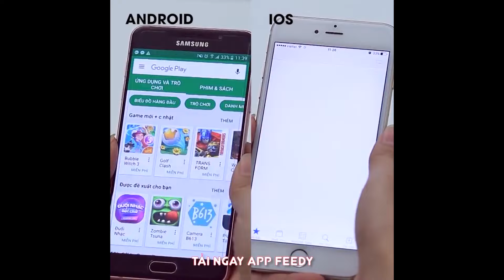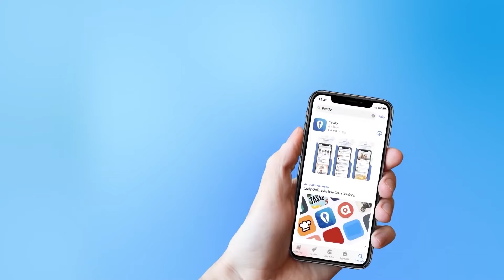Các Món Từ Xúc Xích Siêu Tiện Lợi